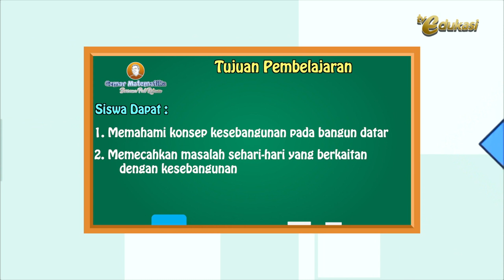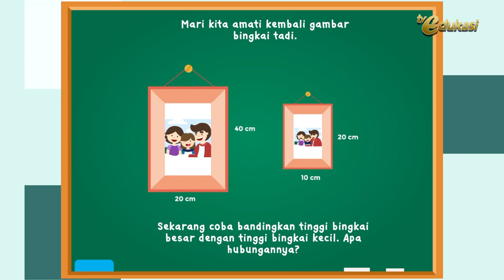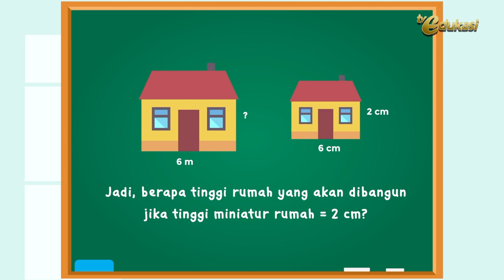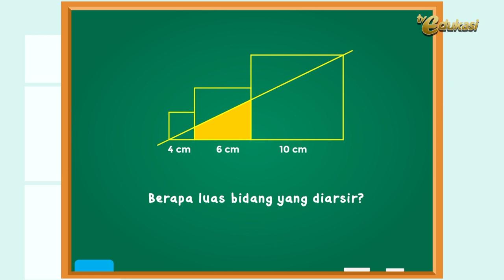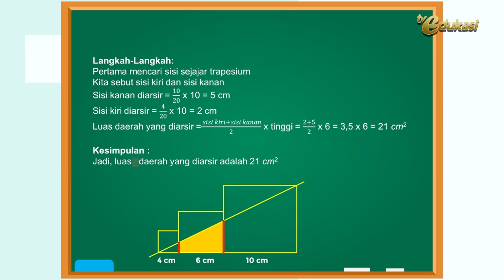Konsep Kesebangunan pada Bangun Datar I Simetri I Gemar Matematika I Matematika SD I Seg.2